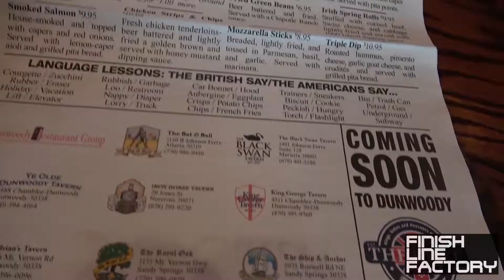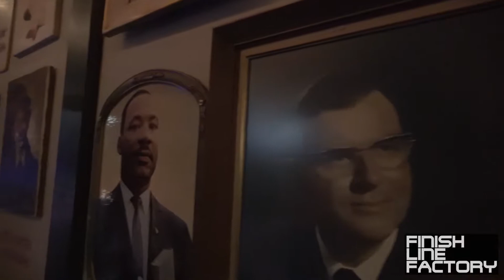Hangin' Out in Atlanta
Hey guys, just a short vlog of us hangin' out. Kind of a slow vlog, next week there will be some action!

Racing Fittings, Hoses, and Heat Protection